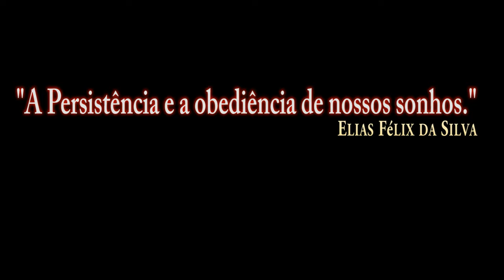DCS:F/A-18C Hornet CONTACT_AIR TO AIR REFUELING_/PT-BR_VÍDEO 1610